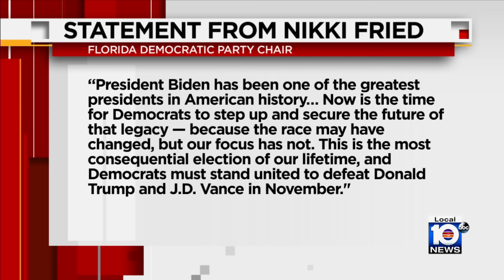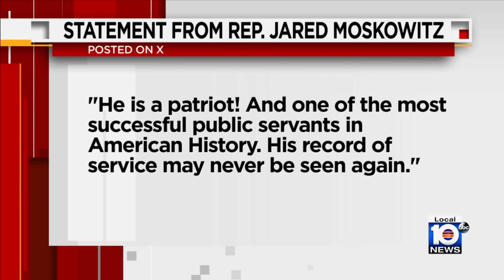Democrats react to Biden endorsing Harris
Democrats continued to react Sunday evening to President Joe Biden's endorsement of Vice President Kamala Harris.